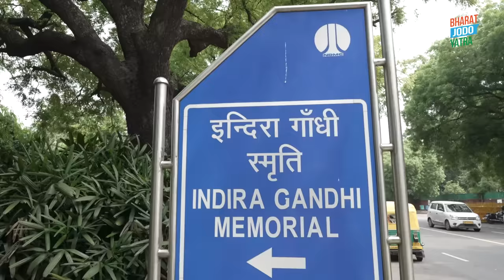मां के घर पर कुछ ख़ास मेहमान | भारत जोड़ते किसान - Part 2 | Haryana Farmers | Rahul Gandhi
कुछ दिनों पहले, जब भारत जोड़ो यात्रा को जारी रखते हुए हम सोनीपत के गांव पहुंचे, वहां के किसानों से मुझे बहुत प्यार और अपनापन मिला - खास कर किसान बहनों से।

उन्होंने घर से बना कर लाया हुआ खाना खिलाया, और एक परिवार के हिस्से की तरह सम्मान दिया। बस एक इच्छा जताई - दिल्ली देखने की। ये उनकी रोटी का ऋण था, उनके प्यार और सम्मान का कर्ज़ था - चुकाता कैसे नहीं! उन सभी को पूर्व कांग्रेस अध्यक्ष, सोनिया गांधी जी के घर पर आमंत्रित किया, और वो सभी बहुत खुशी के साथ आईं, इसके लिए उनका बहुत आभारी हूं।

गौर करने वाली बात है की वो सब कुछ न कुछ उपहार भी ले कर आईं थीं - कोई शुद्ध देसी घी, तो कोई घर का बना अचार - ऐसा होता है हमारे देश के किसानों का प्यार।

आते ही वो मां और प्रियंका से घुल मिल गईं, जैसे सालों से उन्हें जानती हों। उनका हाल पूछा, अपना हाल सुनाया, सबने साथ खाना खाया और उन्होंने दिल्ली दर्शन भी किए।

देश की समस्याओं से ले कर मेरे और प्रियंका के बचपन की नोक झोंक तक कई बातें हुई उनसे - और मुझे ये देख कर बहुत खुशी हुई कि वो हर बात से कितनी अवगत हैं, हर मुद्दे की जानकारी है। कानूनों से ले कर हर सरकारी नीति तक। GST और महंगाई से तो हर किसान परेशान है। हरियाणा में अग्निवीर के कारण युवाओं की परेशानी भी देख रहे हैं।

वो मां और प्रियंका से प्रभावित थीं और मैं उन सभी की शक्ति देख कर - सच में, किसी भी काम को ले कर महिलाएं अगर मन बना लें, तो फिर उनके लिए कुछ नामुमकिन नहीं। भावुक हूं, सभी का प्यार पा कर, और उनकी मेज़बानी करने के सौभाग्य से।

Chapters:

00:00 - 00:30 - Recap
00:31 - 02:32 - Preparation for Delhi Visit
02:33 - 03:00 - India Gate and Indira Gandhi Museum
03:01 - 10:10 - Lunch at 10, Janpath
10:11- 11:00 - Celebratory Dance